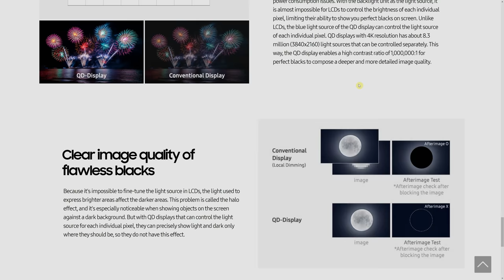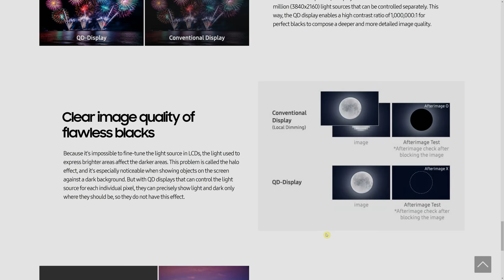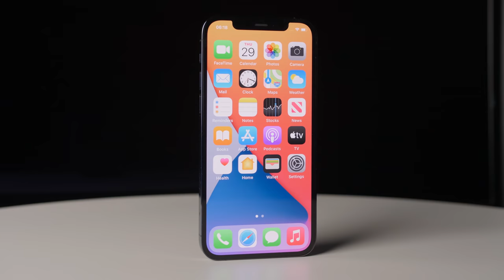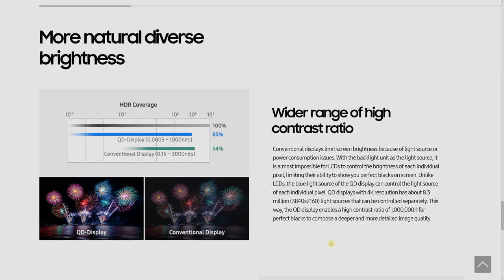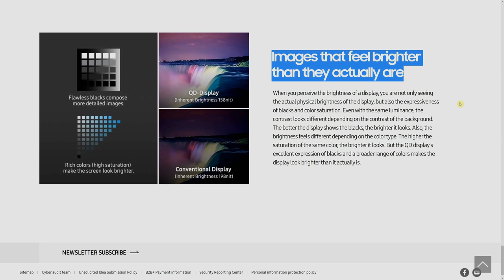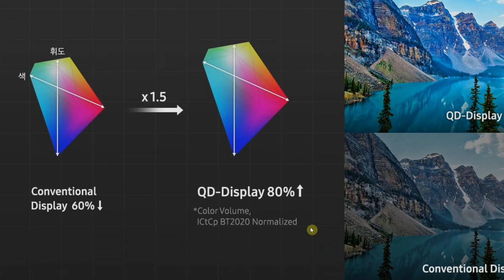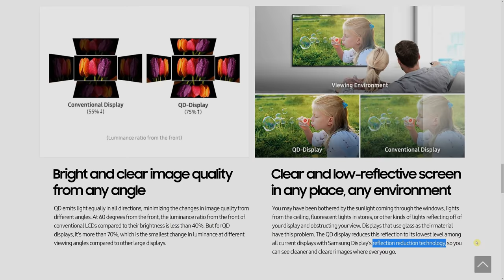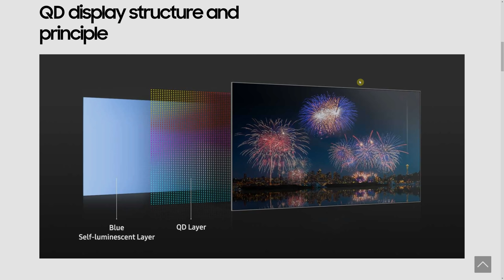Samsung 2022 OLED TV Specs Revealed - 4K, 1000 Nits, 80% BT.2020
Samsung Display has published a product page for its QD-OLED panel (marketed as "QD Display"), which gives us a glimpse into the potential specifications of Samsung's new OLED TVs next year:

Key takeaways including 4K resolution, 1000-nit peak brightness, more than 80% of BT.2020 colour volume, as well as avoidance of the term "OLED".